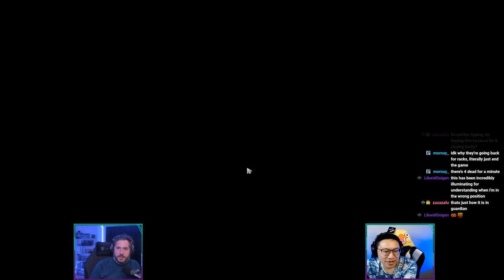How to Play Hard Support [Dota 2 Live Coaching ft. @ZQuixotix ]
In this Dota 2 live coaching session, Alex is coached by Immortal player ZQuixotix in a ranked match where they discuss the fundamentals to playing Hard Support!

If you'd like to learn more about Dota 2, be sure to check out my full beginners guide series!

Every day, millions of players worldwide enter battle as one of over a hundred Dota heroes. And no matter if it's their 10th hour of play or 1,000th, there's always something new to discover. With regular updates that ensure a constant evolution of gameplay, features, and heroes, Dota 2 has taken on a life of its own.